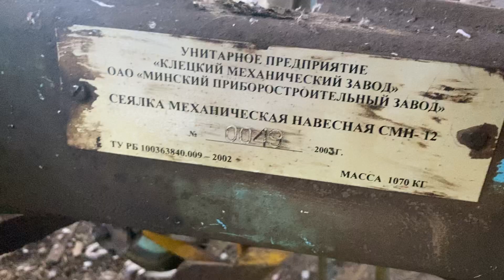Sugar beet seeder